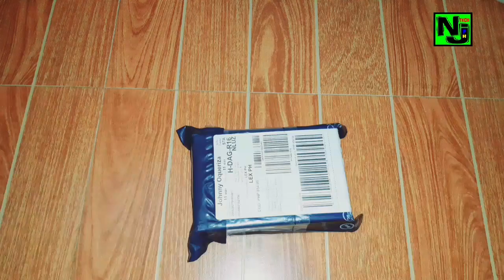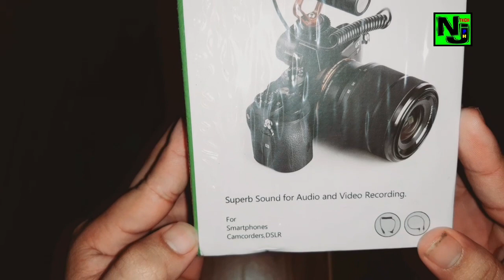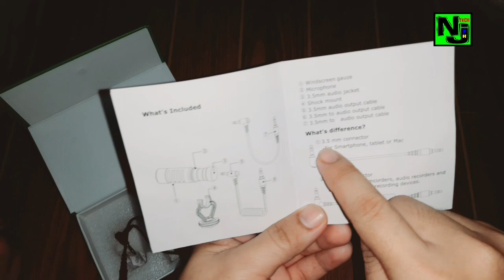Affortable Cheapest mic best for vlog and travel vlog | MiniGun microphone | NJtech PH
microphone for vlogging,
microphone for vlogging lazada,
microphone for vlogging shopee,
microphone for vlogger,
microphone for vlogging iphone,
microphone for vlogging with phone,
microphone for vlogging philippines,
microphone for vlogging camera,
microphone for vlog camera,
microphone for vlog,
best microphone for vlog,
bluetooth microphone for vlog,
microphone for vlogs,
best microphone for vlogs